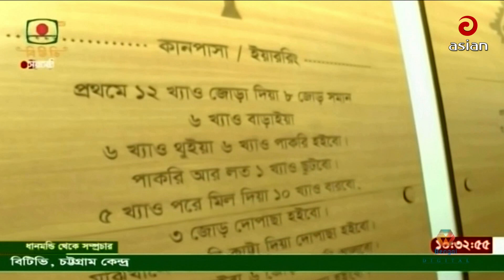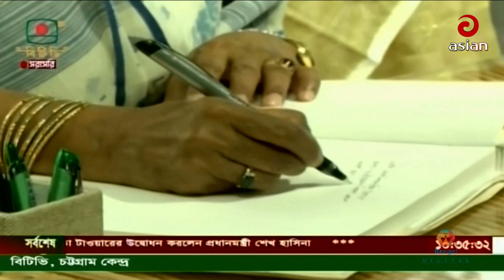দুপুর সাড়ে ১২টার সংবাদ | এশিয়ান নিউজ | ১৭ অক্টোবর ২০২৩ | Asian TV